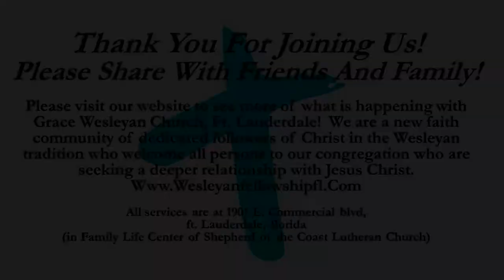The Truth Brings Seekers - Grace Wesleyan Church Sermon 7/17/21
"The Truth Brings Seekers" from Mark 6:30-34, 53-56. People followed and met Jesus everywhere he went. They came for healing, but stayed for the teaching.